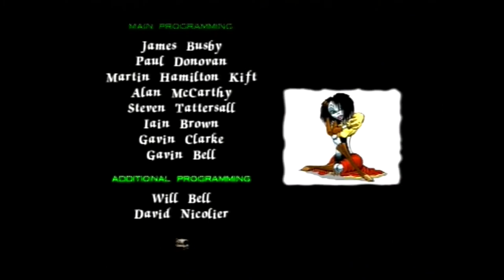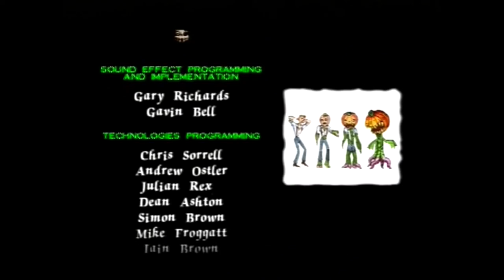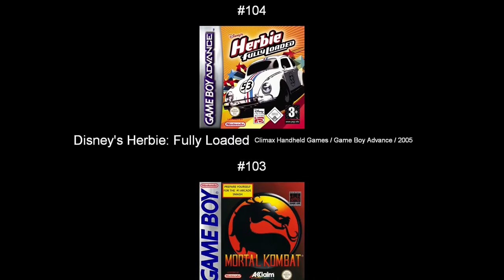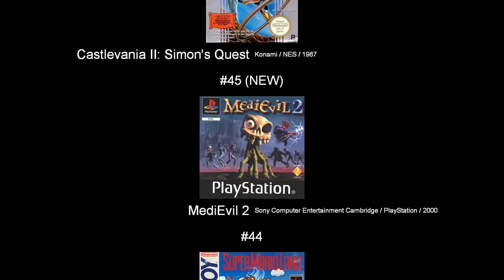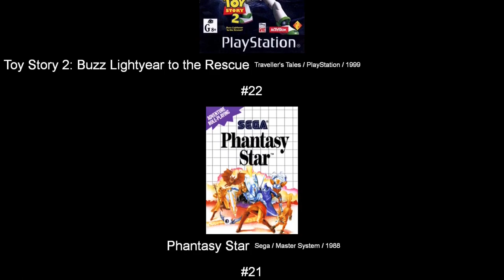MediEvil 2 100%'d - Both Parts in 1 - UltraKintaro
Both parts of my "MediEvil 2" coverage combined into one video.

Thoughts and Trivia:
-As said in the video, my original plan was to end the first part after completing Wulfrum Hall and the second part would start with Whitechapel. But then I realised how uneven that would make the video lengths for both parts, so I pushed Wulfrum Hall back to the second part. But regardless, this game was always intended to be in 2 parts after learning my lesson with the 50-something minute video I got from covering the first game in 1.